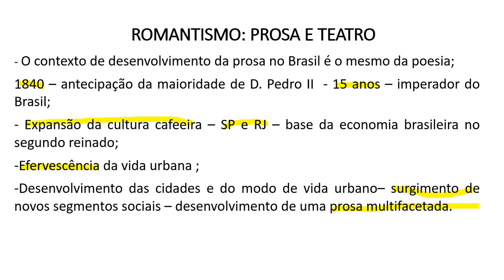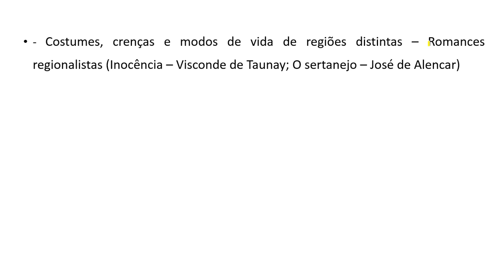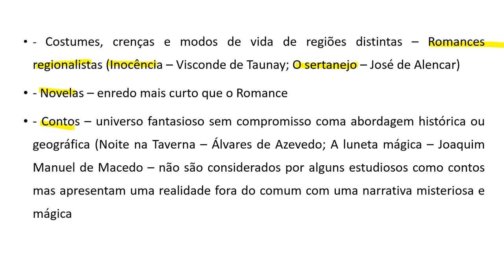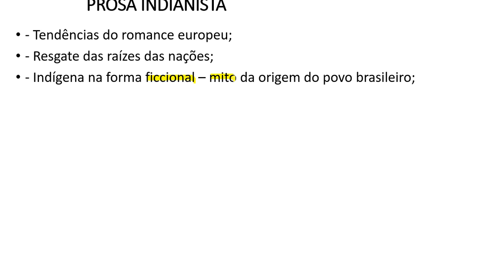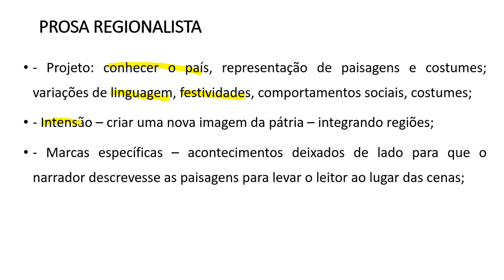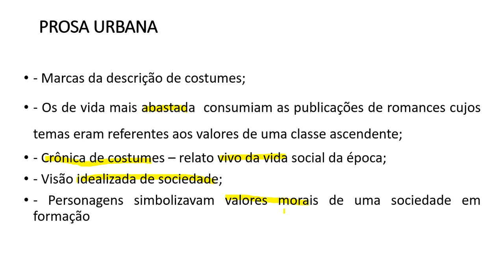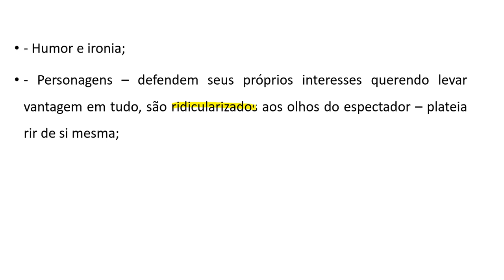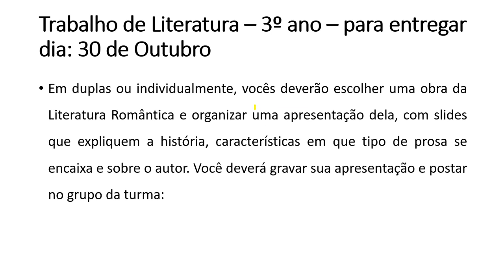Literatura 3º ano dia 09 de outubro aula 1